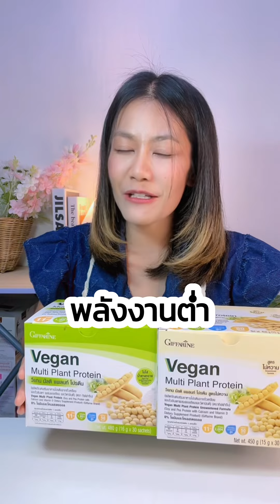อาหารเสริมโปรตีน จำเป็นต้องกินมั้ย ?